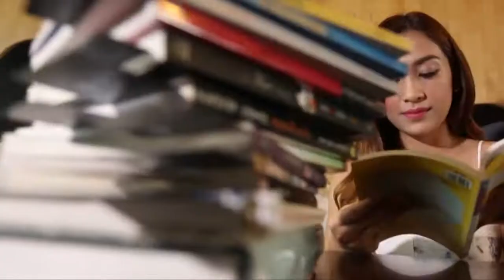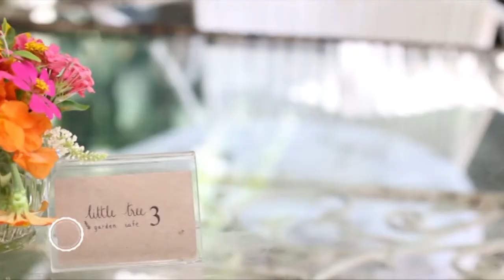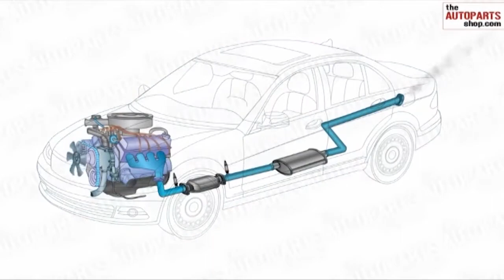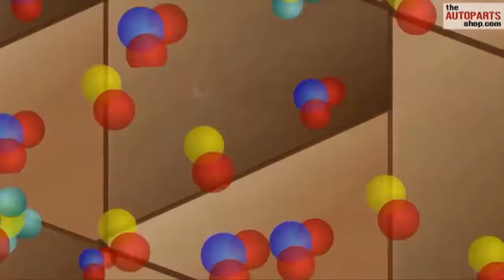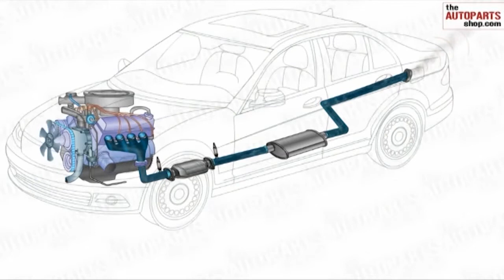Traveling with Science season 2 ตอน 35 : little tree ตอนที่ 1 (เบรก 1)